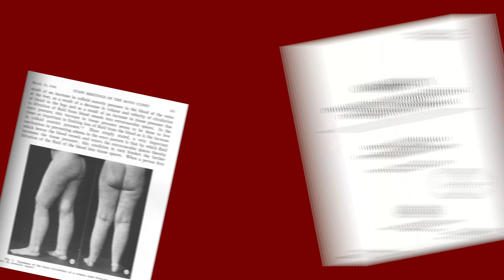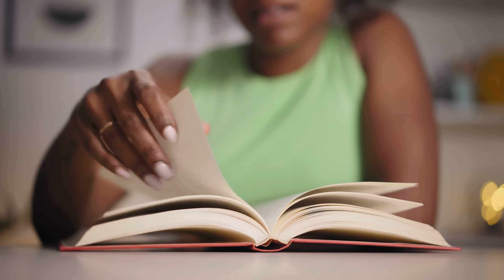Lipedema Não é Moda: É a Sua Saúde em Jogo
Você sente dor e inchaço nas pernas e te disseram que é só obesidade? E se for algo muito mais complexo? O Dr. Alexandre Amato revela tudo sobre o lipedema, uma condição que afeta milhares de mulheres e é frequentemente mal diagnosticada. Descubra como identificar, entender e tratar. Assista agora e transforme sua jornada de saúde!

Uma condição crônica muitas vezes confundida com obesidade. Explicamos o que é o lipedema, seus sintomas característicos, causas e como ele difere de outras condições. Também discutimos os desafios enfrentados por quem tem lipedema e as opções de tratamento disponíveis para aliviar os sintomas.

Assista para entender melhor essa condição pouco conhecida, como reconhecê-la e quais passos tomar para buscar o diagnóstico e tratamento adequados.
Neste vídeo, o Dr. Alexandre Amato, cirurgião vascular e autor do livro A Beleza do Lipedema, revela informações cruciais sobre o lipedema, uma condição muitas vezes confundida com obesidade. Ele compartilha experiências reais de pacientes, como o caso da Ana, que enfrentou anos de tratamentos ineficazes por falta de diagnóstico adequado. O Dr. Amato explica as diferenças entre lipedema e obesidade, destaca a importância do autoconhecimento e apresenta soluções como seu livro, um curso específico e um questionário de autodiagnóstico. O objetivo é oferecer informação clara, apoio e esperança para mulheres que sofrem sem respostas.

00:00 Descubra o Mistério da Dor e Inchaço
00:15 A Jornada do Dr. Alexandre Amato
00:35 Lipedema vs. Obesidade: Entenda as Diferenças
01:10 A História Incrível de Ana
02:30 O Que é Realmente o Lipedema?
03:20 A Importância do Conhecimento e Conscientização
04:10 Descubra o Lipecurso e Transforme Sua Vida
05:00 Esperança e Ajuda: O Caminho para a Superação

Neste vídeo do Instituto Amato, o Dr. Alexandre Amato aborda com profundidade o lipedema, uma doença crônica que afeta principalmente a saúde da mulher, causando dor crônica, inchaço crônico, edema, retenção de líquidos e gordura resistente principalmente nas pernas e braços. Frequentemente confundido com obesidade, o lipedema tem sintomas próprios como dor na perna, dor nas pernas e inflamação crônica, o que torna o diagnóstico de lipedema um grande desafio nos cuidados médicos convencionais. O vídeo destaca a importância do reconhecimento dessa condição dentro da saúde feminina e do acesso a um tratamento de lipedema adequado para promover o bem-estar feminino e melhorar a qualidade de vida.